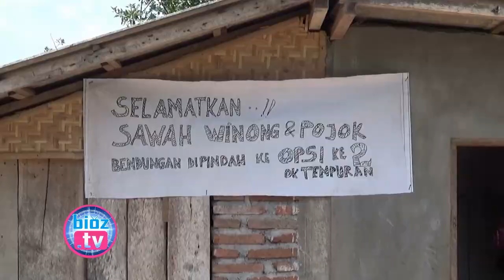"125 Hektar Lahan Sawah Produktif" Di Trenggalek Akan Ditenggelamkan ? - bioz.tv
125 Hektar Lahan Sawah Produktif Di Trenggalek Akan Ditenggelamkan ? - bioz.tv  - Seiring rencana pemerintah pusat yang akan mendirikan bangunan bendungan yang ke dua di kabupaten Trenggalek Jawa Timur, yang rencananya akan di bangun di dusun winong desa semurup, Kecamatan Bendungan, Warga Trenggalek terancam kehilangan sebagian lumbung pangannya . Pasalnya lokasi yang rencananya akan dibangun bendugan tersebut, 90 persen berupa lahan produktif berupa sawah milik warga. Sedikitnya ada 125 hektar sawah produktif yang terancam tenggelam apabila rencana pembangunan bendungan tersebut mulai di bangun.

Jalan Tol Selatan Jawa "Exit Soker" Tembus "Kediri Dan Tulungagung" Segera Terwujud ? - bioz.tv